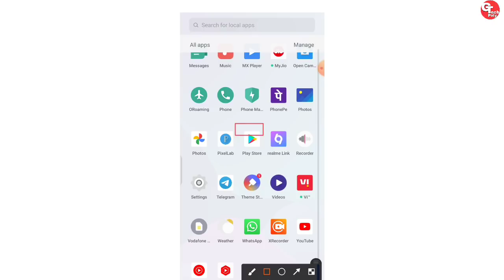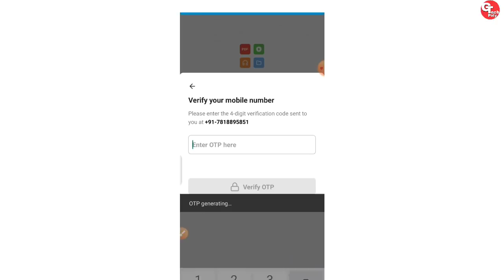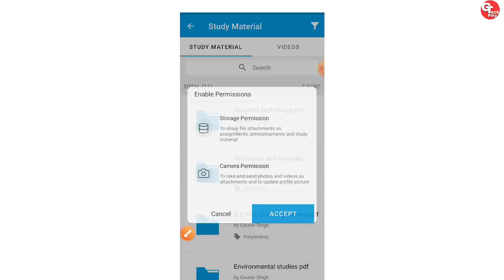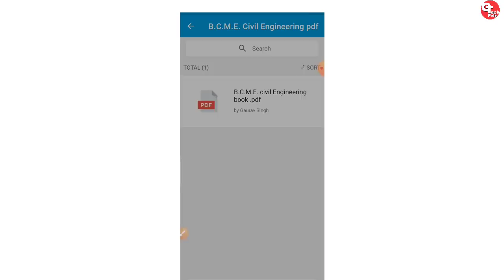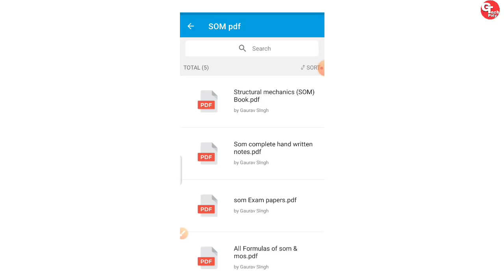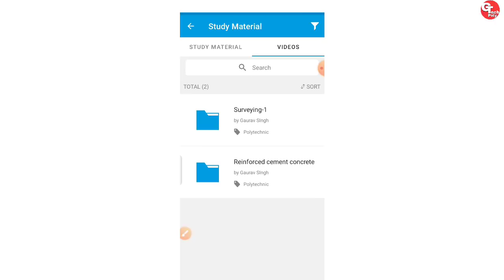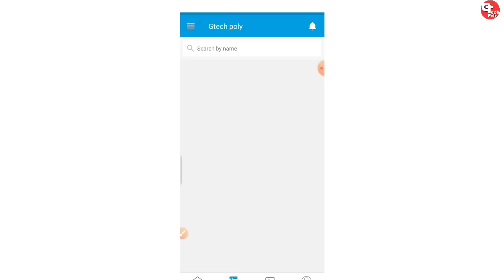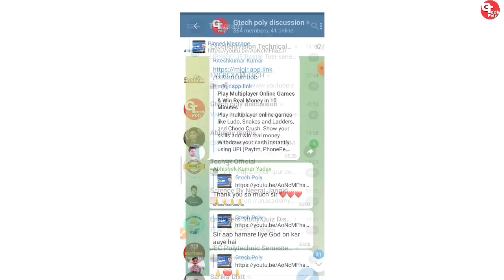Good news for polytechnic students by Gtech poly.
dear students of Gtech poly,
I hope,
This news must have been very useful for all of you.
thanks to join Gtech poly.

Gtech Poly
Engineering zone